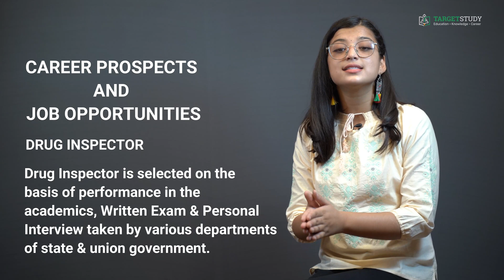Career Options in Pharmacy - Pharmacy Careers and Jobs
In this video could let you know about various facts of the field of pharmacy. Like what exactly Pharmacy or Pharmaceutical Sciences is? Which skills are required to make a career in the field of Pharmacy? Various courses that can help you enter in the field of Pharmacy? What are the career prospects and Job Opportunities in the field of Pharmacy and Salary or pay package in the field of pharmacy and much more? So, guys keep watching this video till the very end and ensure you will have ample of information about the field by the end of the video?

NID DAT Exam 2021 Eligibility